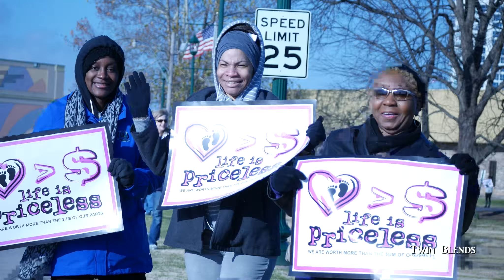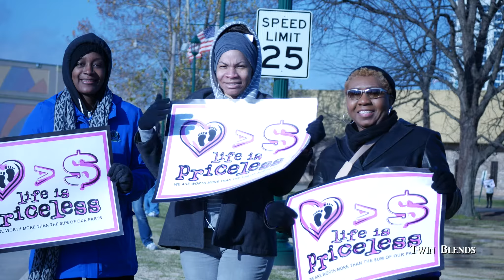2017 Louisiana Life March North Shreveport-Bossier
Protect Them Both
Music City On Our Knees
by Toby Mac